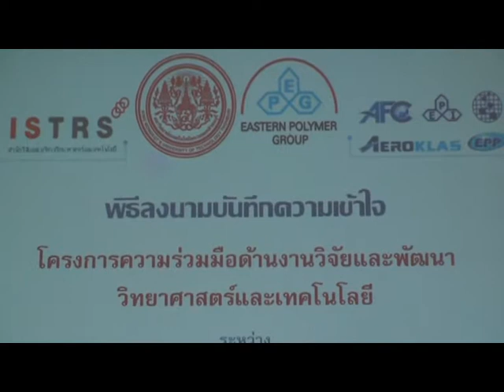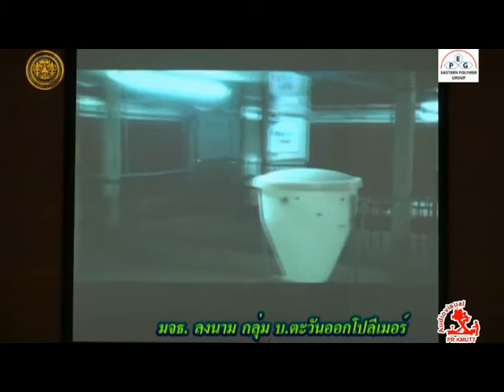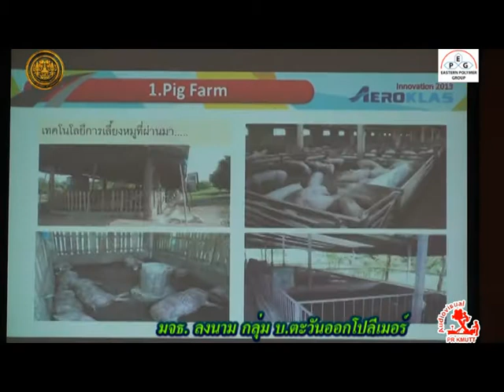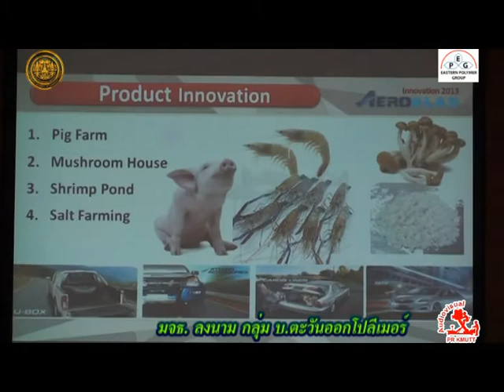มจธ. ลงนาม กลุ่มบริษัทตะวันออกโปลิเมอร์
สำนักวิจัยและบริการวิทยาศาสตร์และเทคโนโลยี สวท. มหาวิทยาลัยเทคโนโลยีพระจอมเกล้าธนบุรี จัดพิธีลงนามความร่วมมือทางด้านการวิจัย กับ กลุ่มบริษัทตะวันออกโปลิเมอร์ เมื่อวันที่ 21 มิย .2556 จ.ระยอง